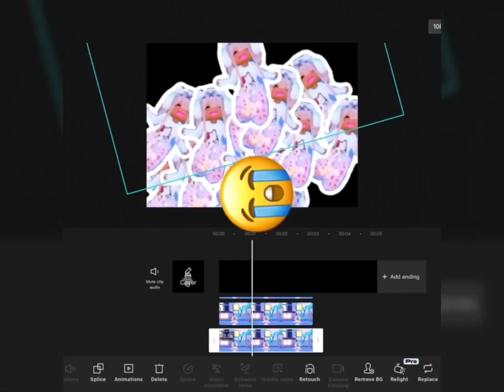Smiley | Zen300ec @candyz3n | Ib